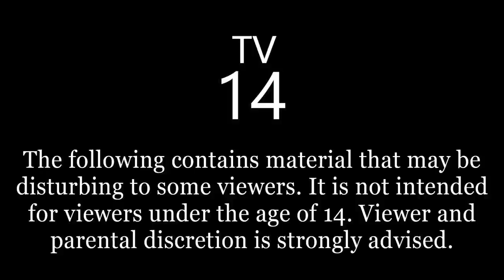25 TRUE Skinwalker and Cryptid Stories | COMPILATION | Raven Reads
A compilation of some of the creepiest cryptids we've encountered.

Also, Mortis Media invited me back on his channel this week. We narrated some super creepy haunted house stories. Here it is if you want to check it out. :)

I mentioned Peter Draws' narrations of The Color out of Space and The Metamorphosis in my outtro. He has a very good narration voice, even though he's primarily an art channel, and his art is awesome. He's overall a quirky, cool dude so you should check him out. :)

10650 Reagan St. #443